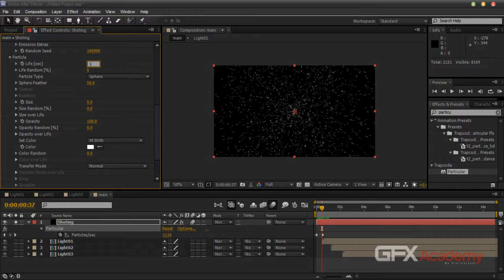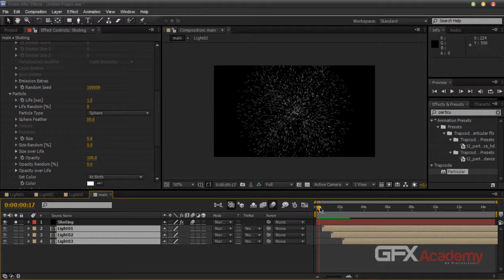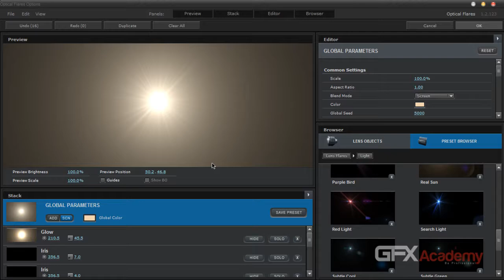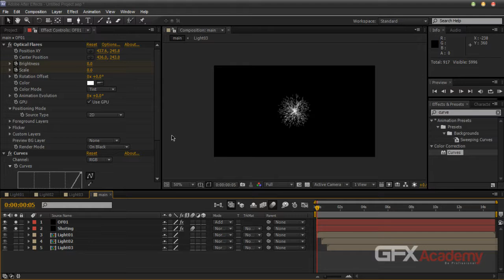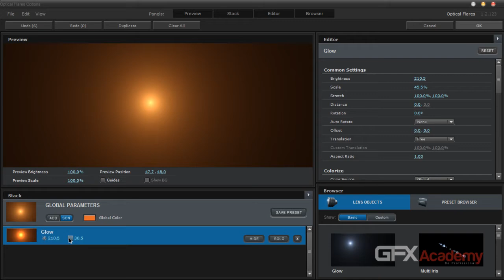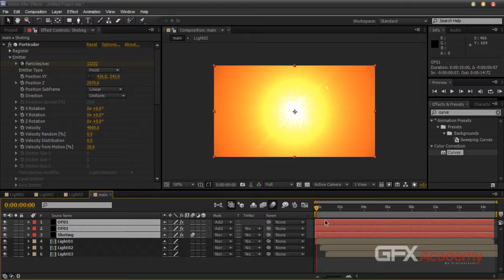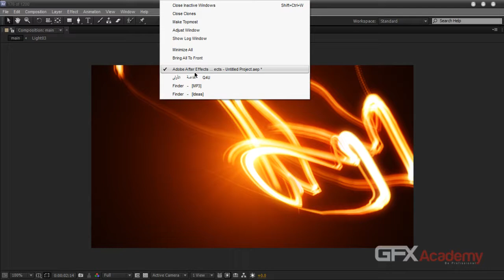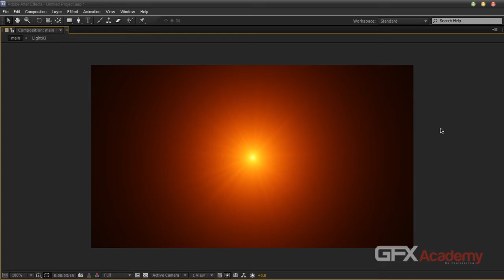Q4U 03 LightRibbons 03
المحاضرة الثالثة من محاضرتنا الأونلاين مع أكاديمية الجودة لأجلك وهى سلسلة من المحاضرات الأسبوعية نقدمها لكم مجانا ولكن التسجيلات توضع فى الأكاديمية لأعضائنا المميزين و المتفاعلين فى قسمهم الخاص قمنا هذه المرة بوضع هذه المحاضرة على العام للاستفادة وللاطلاع على المستوى المقدم للأعضاء المميزين ونتمنى من الله ان نجد الكل مميز إن شاءالله ... والمحاضرات كل يوم خميس فى تمام الساعة العاشرة بتوقيت السعودية - التاسعة بتوقيت القاهرة و الدعوة للجميع وللدخول للقاعات من على هذا الرابط :

باسوورد الدخول :  111